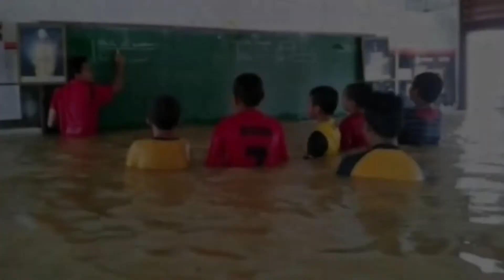TOP 5 CELE MAI CIUDATE SCOLI DIN LUME